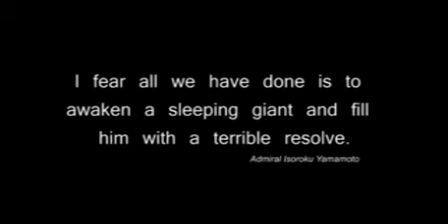Announcing Fall of the Rising Sun Ultimate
As Silent Hunter 4 becomes older, important mods are in danger of extinction. Among those is Fall of the Rising Sun by AOTD_MadMax and the Aces of the Deep crew. As we watched access point after access point fall silent, we modders at Subsim.com resolved to do something about it: save this excellent work for the future.

It turned out that FOTRS 2.0 is written for an archaic version, 1.4, of Silent Hunter 4. A group of us has banded together to use FOTRS v1.3 as a base and import as much greatness from 2.0 as we can. The resulting product will be called FOTRS Ultimate.

The aim is to keep FOTRS Ultimate as much MadMax's work as possible. This is a tribute to all he has done and it will represent his best work, playable by a hugely expanded audience because it will be playable in Silent Hunter 4 U-boat Missions, v1.5, which just about everyone uses today. We are organizing, but this mod will remain the work of AOTD_MadMax and the Aces of the Deep crew.

Along with that we will be including a folder of optional, guaranteed 100% compatible mod plugins for enemy AI, environment, keyboard layouts, sinking behavior, sounds, ship acceleration, boat skins and things we haven't even thought of yet. This will be a PLAYERS' mod, where you create your own mod with a simple click in JSGME. No mod soups. No conflicts. Pure freedom to play SH4 the way you feel like! We promise to revolutionize what a supermod is in Silent Hunter 4.

This, the intro movie for FOTRS, is just a teaser to showcase the utter quality of Maddy's work. I daresay no into movie for any other mod can touch it. It makes you want to play the mod!